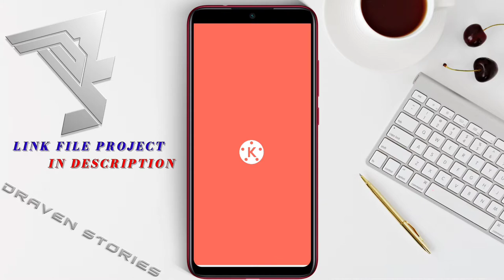Top 10 GAMING INTRO #2 || Free Template No Teks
Hello Brothers,

free template no teks,
gaming intro,
intro template,
intro template no text,
kumpulan intro gaming,
mentahan intro gaming,
template intro gaming,
top 10 gaming intro,
tutorial intro gaming,
kinemaster tutorial,
kinemaster intro,
intro particles,
intro name,
intro maker,
text intro,
pixellab tutorial,
pixellab,